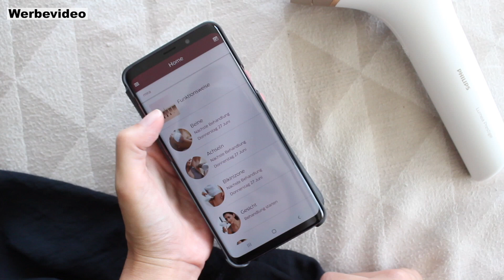Sommerbeine! 6 Tipps für schönere und gesündere Beine | funnypilgrim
Die Beine Sommer ready zu bekommen ist ganz einfach! Ich habe einige DIY Ideen für glowy und glatte Beine. Außerdem wie man Beine und Füße vor Schwellungen vorbeugt und meine Erfahrungen mit Philips Lumea Prestige zur dauerhaften Haarentfernung.

Dieses Video ist eine Kooperation mit Philips.

auf alle Philips Lumea Geräte
mit dem Code: funnypilgrim15

Werbung
Mein Kochbuch YummyKitchen